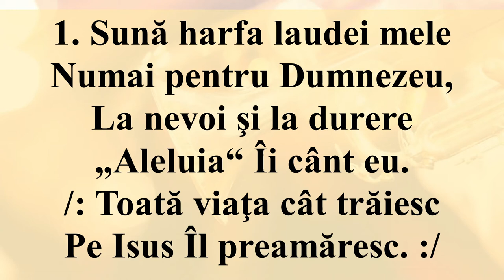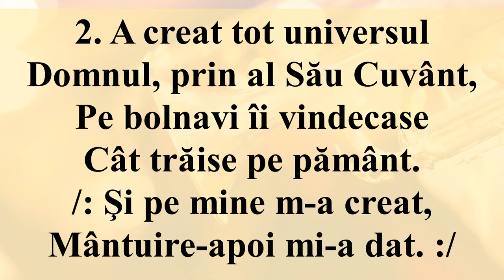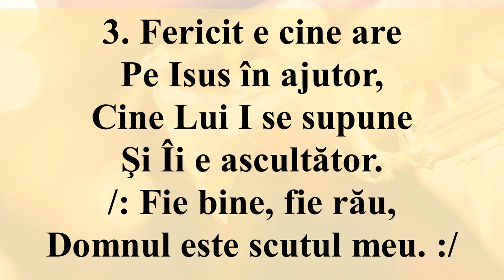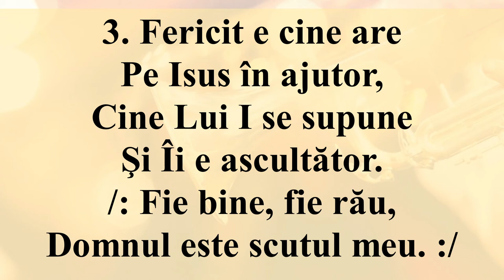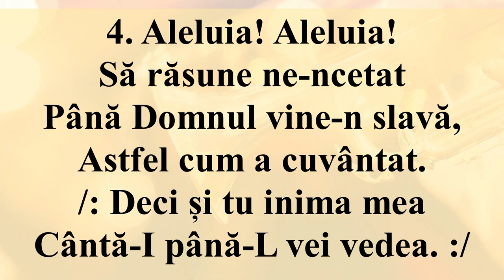Sună harfa negativ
"Bucuraţi-vă totdeauna în Domnul! Iarăşi zic: Bucuraţi-vă!" (Filipeni 4:4)
1. Sună harfa laudei mele
Numai pentru Dumnezeu,
La nevoi şi la durere
„Aleluia“ Îi cânt eu.
/: Toată viaţa cât trăiesc
Pe Isus Îl preamăresc. :/

2. A creat tot universul
Domnul, prin al Său Cuvânt,
Pe bolnavi îi vindecase
Cât trăise pe pământ.
/: Şi pe mine m­-a creat,
Mântuire­-apoi mi-­a dat. :/

3. Fericit e cine are
Pe Isus în ajutor,
Cine Lui I se supune
Şi Îi e ascultător.
/: Fie bine, fie rău,
Domnul este scutul meu. ://

4. Aleluia! Aleluia!
Să răsune ne­-ncetat
Până Domnul vine-­n slavă,
Astfel cum a cuvântat.
/: Să Îi cânte inima
Până când Îl va vedea. ://